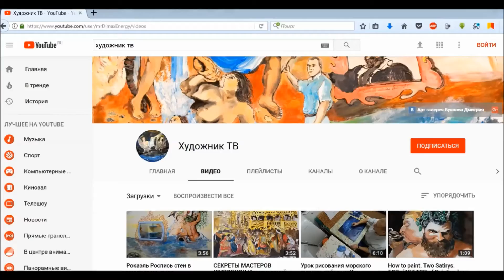ВЕЩИЙ БОЯН (БУЯН) эгрегорное воздействие живописи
Заработай на ОЧЕНЬ ВЫГОДНОМ кэшбэке Lety Shop! Регистрируйся по ссылке